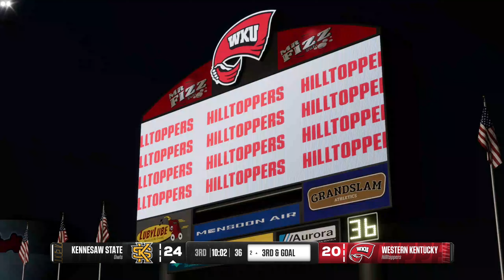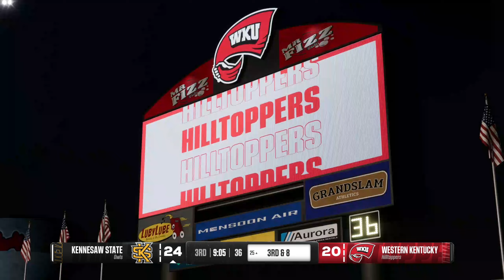NCAAF LIVE🔴Kennesaw State Owls vs.Western Kentucky Hilltoppers College Football Full Game-30th Nov24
NFL
Football
offense
defense
American Football
highlight
highlights
game
sports
play
plays
season
2024
touchdown
td
game highlights
week 18
best plays
top plays

nfl live
nfl highlights

NFL Highlights
2024 NFL Highlights
2024 NFL Season

2024 Week 18
2024 NFL Game week 18
2024 NFL
2024 NFL Preseason
2024 NFL Live Stream
2024 NFL Full Game
AFC
NFC
Super Bowl
Pro Bowl

ncaaf live
college football week 18
espn
Michigan
Alabama
Michigan
Tennessee
LSU
Georgia
Oklahoma State
Cincinnati
Utah
Ohio State
Ole Miss
Clemson
USC
Kentucky
BYU
Oregon
NC State

NCAAF 2024
2024 NCAA College Football Full Game

Michigan
Alabama
Tennessee
LSU
Georgia
Oklahoma State
Cincinnati
UtahOhio
StateOle MissClemson
USCKentucky
BYUOregonNC State

Patriots
Jets
Bills
Dolphins
Giants
Redskins
Cowboys
Eagles
Bengals
Browns
Ravens
Steelers
Vikings
Packers
Bears
Lions
Chargers
Broncos
Raiders
Chiefs
Seahawks
Rams
49ers
Cardinals
Titans
Colts
Jaguars
Texans
Saints
Panthers
Buccaneers
Bucs
Niners
Pats
Falcons

Super Bowl
American Football
full nfl games
full game
National Football League
professional football
fantasy football
NFC Championship
AFC Chmapionship
Wild Card

Buffalo Bills
Miami Dolphins
Denver Broncos
Cincinnati Bengals
Baltimore Ravens
Cleveland Browns
Pittsburgh Steelers
Tennessee Titans
Houston Texans
Indianapolis Colts
Jacksonville Jaguars
Dallas Cowboys
Philadelphia Eagles
Arizona Cardinals
Seattle Seahawks
Green Bay Packers
Chicago Bears
Minnesota Vikings
Detroit Lions
Carolina Panthers
Atlanta Falcons

Tom Brady
Aaron Rodgers
Trevor Lawrence
Deshaun Watson
Patrick Mahomes II
Matthew Stafford
Justin Fields
Zach Wilson
Dak Prescott
Tua Tagovailoa
Lamar Jackson
Odell Beckham Jr.
Carson Wentz
Christian McCaffrey
Joe Burrow
Sam Darnold
Jalen Hurts
Julio Jones
Jared Goff
Tyrod Taylor
Taylor Heinicke
Trey Lance
Jameis Winston
Antonio Brown
Ryan Fitzpatrick
Davis Mills
DeVonta Smith
Derrick Henry
Justin Herbert
Josh Allen
Andy Dalton
T. J. Watt
Saquon Barkley
Richard Sherman
Baker Mayfield
Rob Gronkowski
Ty Williams
Ja'Marr Chase
Daniel Jones
Russell Wilson
Teddy Bridgewater
Kyler Murray
Najee Harris
Derek Carr
Chandler Jones
Ben Roethlisberger
D'Andre Swift
Latavius Murray
J.J. Watt
Jerry Jeudy
Mitch Trubisky

NFL
highlights
Football
offense
defense
afc
nfc
sports
fantasy
Patriots
Jets
Bills
Dolphins
Giants
Redskins
Cowboys
Eagles
Bengals
Browns
Ravens
Steelers
Vikings
Packers
Bears
Lions
Chargers
Broncos
Raiders
Chiefs
Seahawks
Rams
49ers
Cardinals
Titans
Colts
Jaguars
Texans
Saints
Panthers
Buccaneers
Bucs
Niners
Pats
Falcons
Super Bowl
American Football
full nfl games
full game
National Football Leagueprofessional
football

nfl highlights
NFL Highlights
NFL
Sport
full game highlights
Game Highlights
NFL Highlights
nfl live
nfl highlights 2024
nfl live stream today
nfl en vivo
nfl en vivo hoy
nfl ao vivo
nfl en vivo juego de hoy
2024 full game
game live
live stream
live stream now
live today
nfl all star game
nfl streaming live
nfl full game 2024
nfl en vivo hoy espn
nfl tv
nfl
sports
nfl highlights
sports highlights
NFL LIVE
NFL EN VIVO
NFL
Football
offense
defense
American Football
highlight
highlights
game
sports
play
plays
season
touchdown
td
game highlights
week 18
best plays
top plays
M